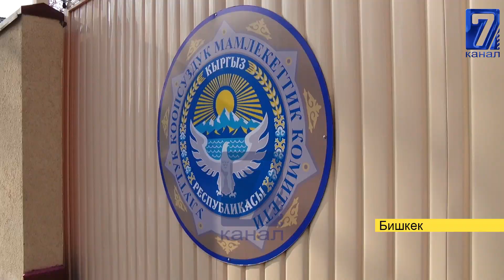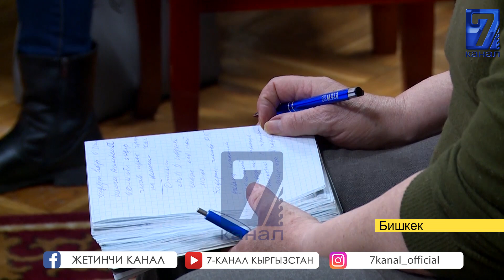КАЛК КАЗЫНАСЫН ТОНОГОНДОР КАМАККА АЛЫНАТ